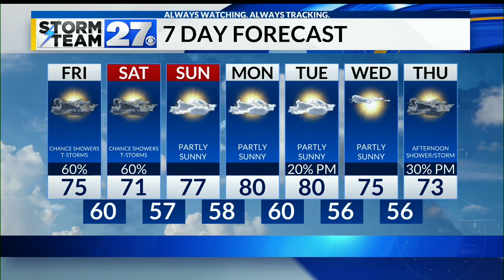Isolated shower possible into the early morning - Watch for patchy fog